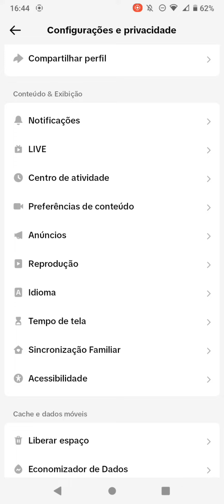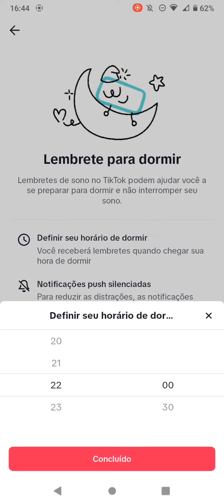Como ativar o lembrete para dormir no TikTok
Aprenda neste vídeo como ser lembrado do seu horário de dormir no TikTok.